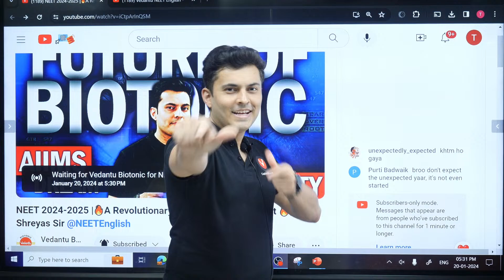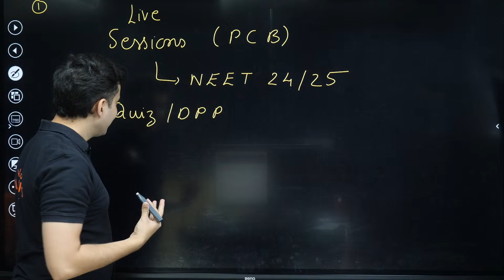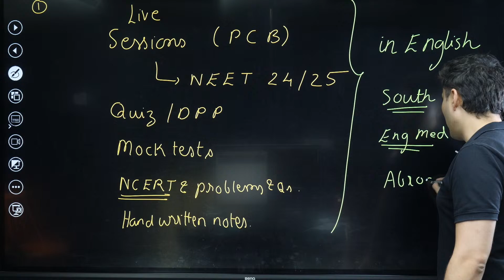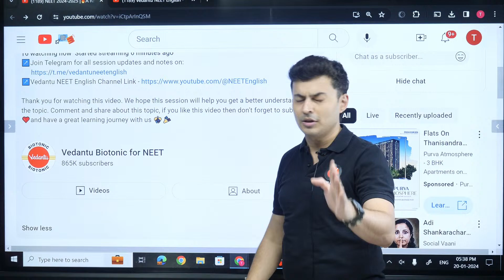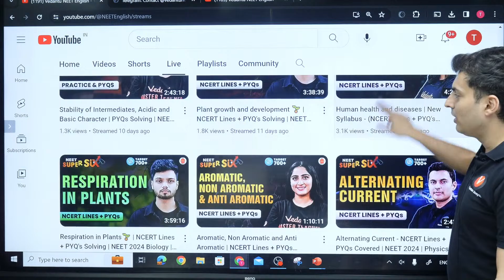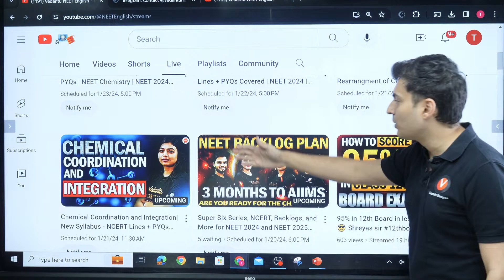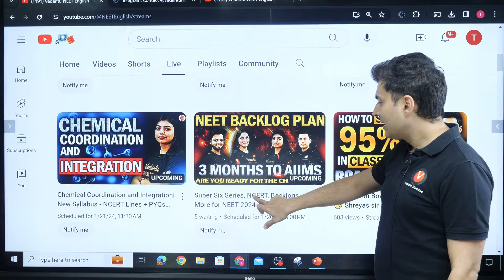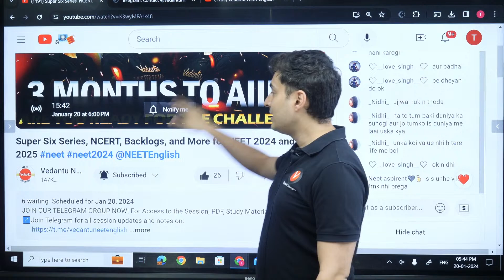NEET 2024-2025 |🔥A Revolutionary Plan For NEET Aspirant 🔥| Shreyas Sir